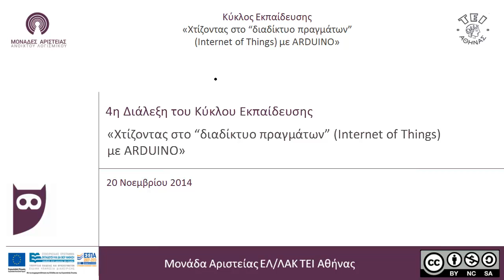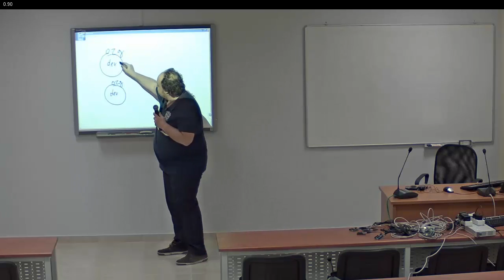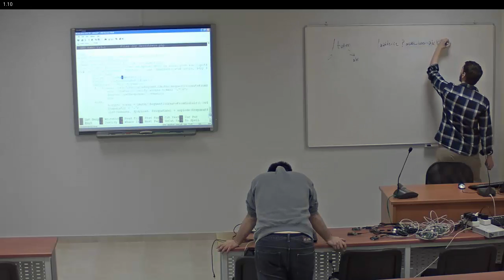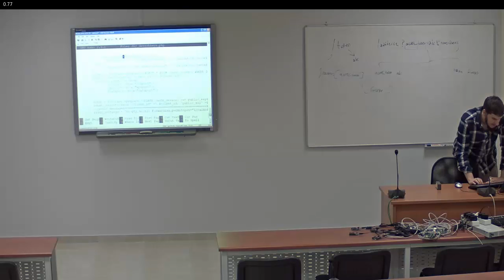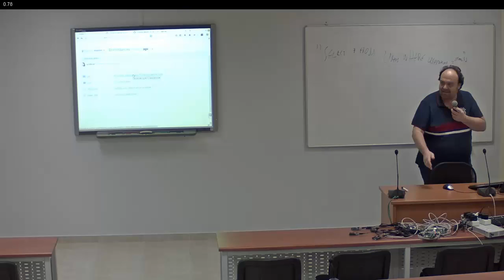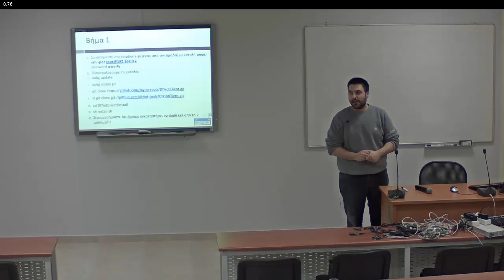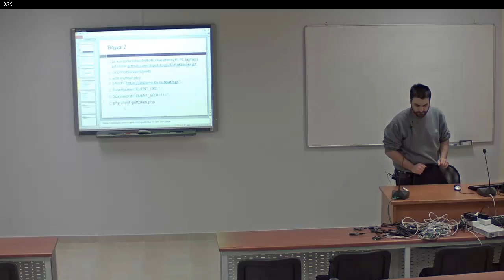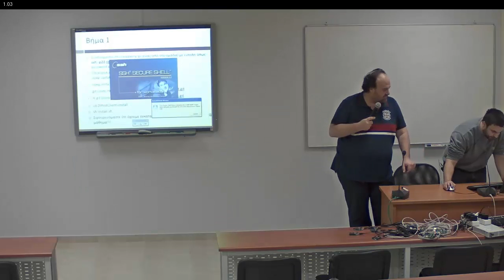4η διάλεξη του Κύκλου Εκπαίδευσης "Χτίζοντας στο διαδίκτυο των πραγμάτων με Arduino"